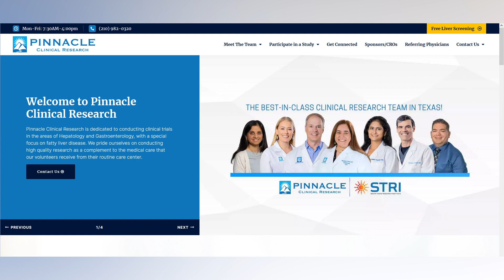Pinnacle of Fatty Liver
The Reel Deal with Dr. P!

Dr. P Better Life Hours, By Appointment Only

Visit pinkstonfamilypracticesa,com

Let's join hands in supporting Dr. Pinkston's mission! Here's how you can engage:

Stay informed with her insightful videos on health and wellness.

3️⃣ Spread the Word: Share Dr. Pinkston's journey on your social media platforms. Let's create a ripple effect of wellness awareness!

4️⃣ Stay Updated: Exciting developments unfold every day. Follow Dr. Pinkston on social media for the latest updates and behind-the-scenes content.

Together, let's support Dr. Pinkston in her mission to inspire others on their path to wellness. 🌟💪